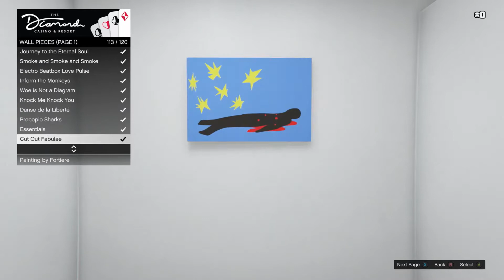Fully Maxed Out Penthouse (GTA Online)